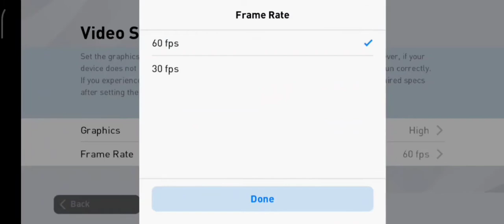Pes playing in high graphics at 60 fps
In this video there is a video of pes gameplay playing in high graphics at 60 fps.